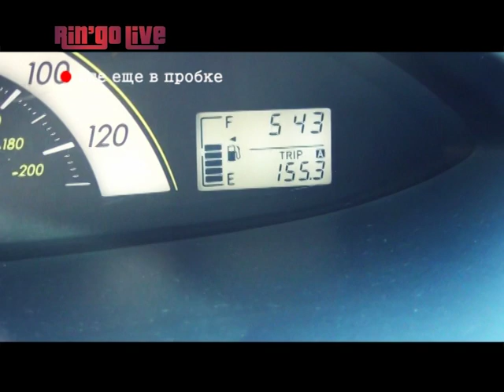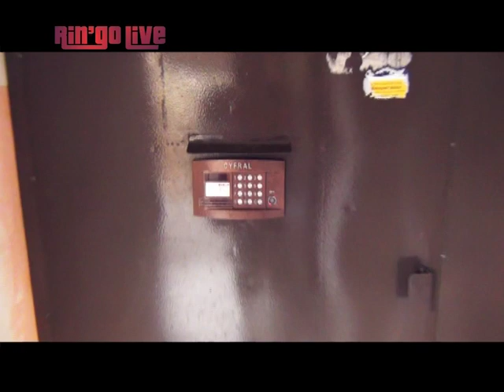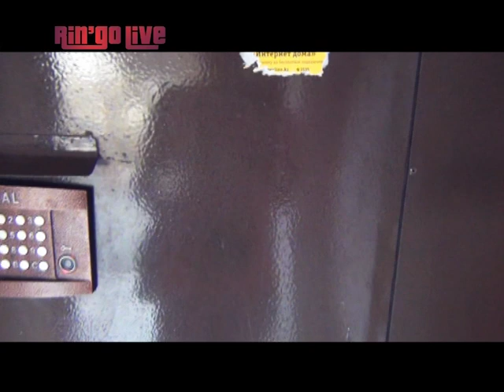RIN'GO LIVE 03 05 2012